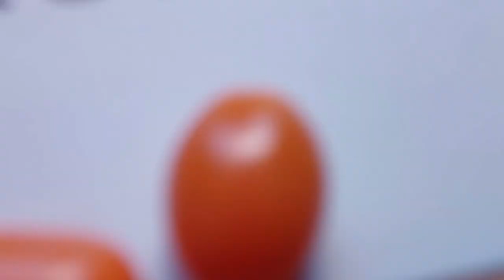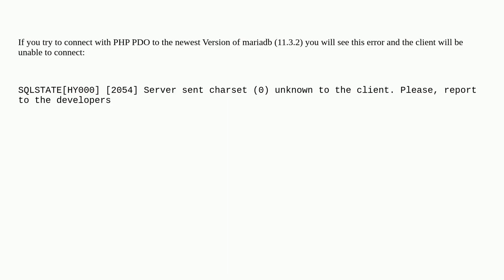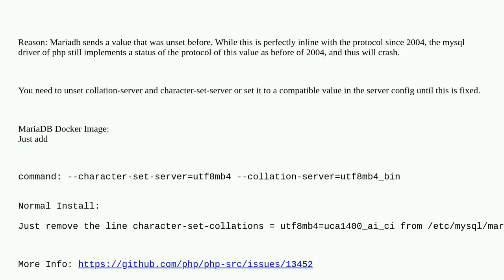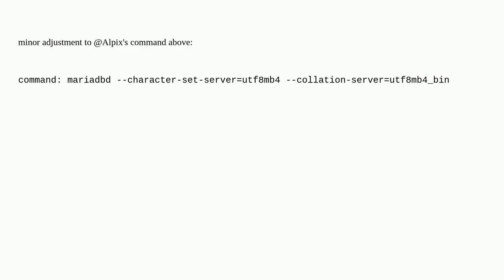Mariadb 11.3.2 + PHP: Server sent charset (0) unknown to the client. Please, report to the develo...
Mariadb 11.3.2 + PHP: Server sent charset (0) unknown to the client. Please, report to the developers

A special thanks goes out to the community

  mariadb php mysqlnd